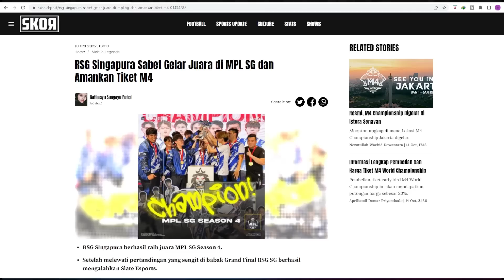Top Global ALDOUS Vs Juara MPL,Pertaruhan MMR Sengit! Penuh Gengsi - Mobile Legends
Top Global ALDOUS Vs Juara MPL,Pertaruhan MMR Sengit!